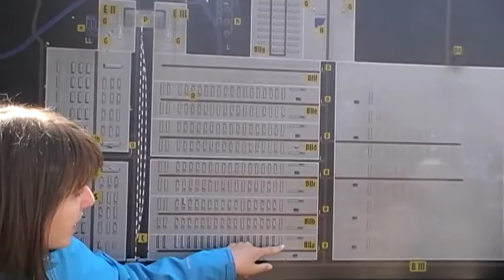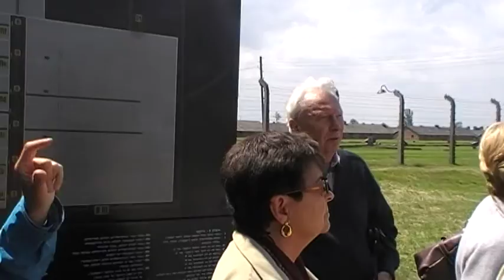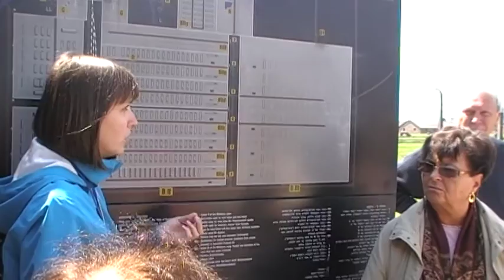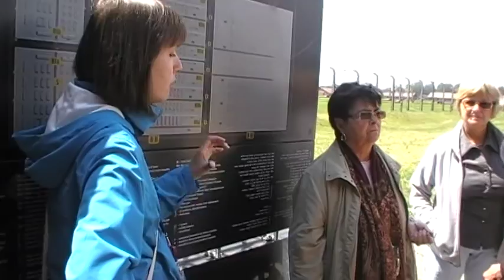MOV12F.MOD Lengyelországi kirándulás 2012. junius 02